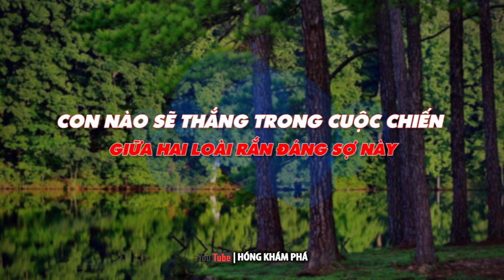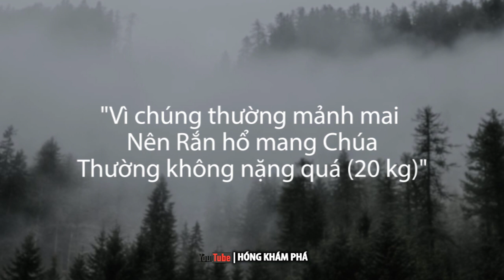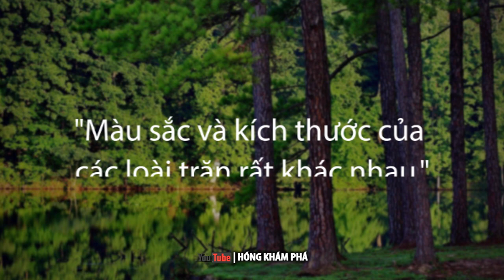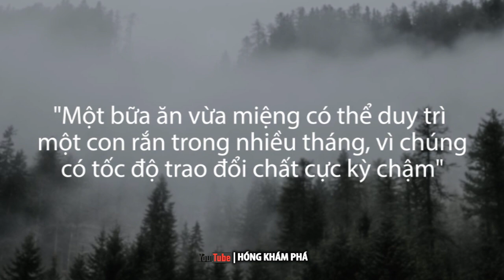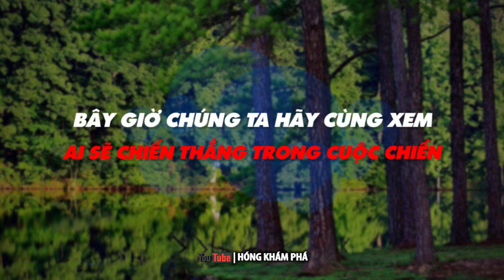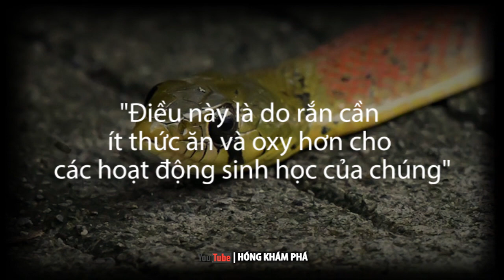HỔ MANG CHÚA VS TRĂN LƯỚI | Con Nào Mạnh Nhất Loài Rắn và Thắng Khi Đối Đầu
HỔ MANG CHÚA VS TRĂN LƯỚI | Con Nào Mạnh Nhất Loài Rắn và Thắng Khi Đối Đầu. Con nào sẽ thắng trong cuộc chiến giữa hai loài rắn đáng sợ này? Các bạn nhớ để lại Ý KIẾN xem loài nào mạnh nhất nha. Cám ơn các bạn.
Chúc các bạn có những giây phút thư giãn vui vẻ bên gia đình và người thân..